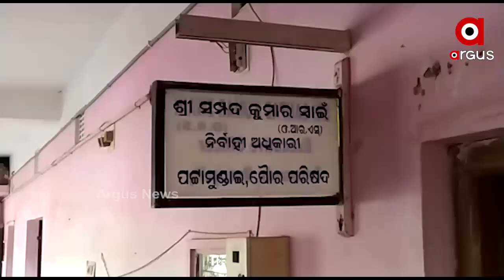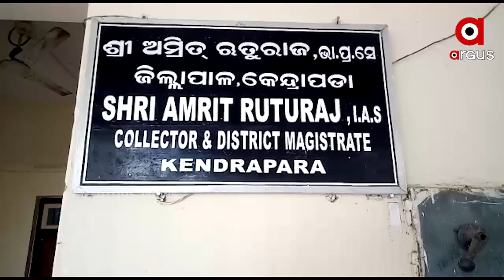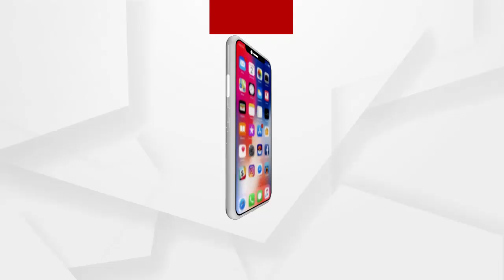କଲୋନୀକୁ ଉଚ୍ଛେଦ ନେଇ କଲୋନୀବାସୀ ଅସନ୍ତୋଷ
ପୂର୍ବତନ ପ୍ରଧାନମନ୍ତ୍ରୀଙ୍କ ସହାୟତାରେ ନିର୍ମାଣ ହୋଇଥିଲା କଲୋନୀ । ଅସହାୟ ଦଳିତ ପରିବାରକୁ ଜମି ପ୍ରଦାନ କରିଥିଲେ ସରକାର । କିନ୍ତୁ, ବର୍ତ୍ତମାନ କେନ୍ଦ୍ରାପଡ଼ା ଜିଲ୍ଲା ପଟ୍ଟାମୁଣ୍ଡାଇ ମୁନସିପାଲଟି 19 ନମ୍ବର ୱାର୍ଡର ଇନ୍ଦିରା କଲୋନୀକୁ ଉଚ୍ଛେଦ କରିବା ପାଇଁ ଆସିଛି ନୋଟିସ । ଯାହାକୁ ନେଇ କଲୋନୀ ଲୋକଙ୍କ ବିରୋଧରେ ଅସନ୍ତୋଷର ବହ୍ନି ସୃଷ୍ଟି ହୋଇଛି.